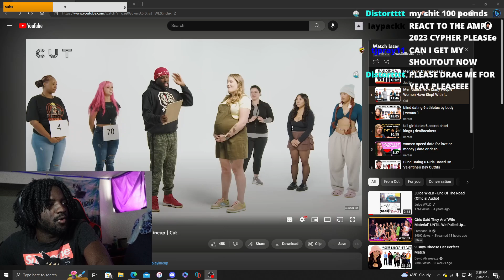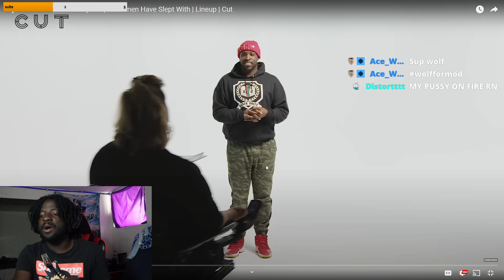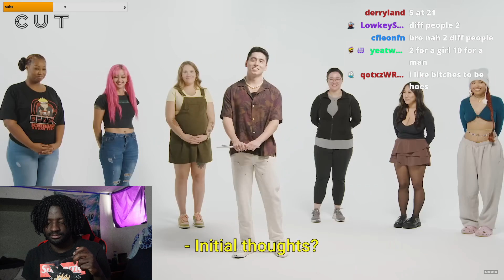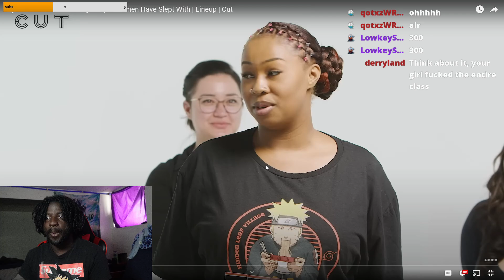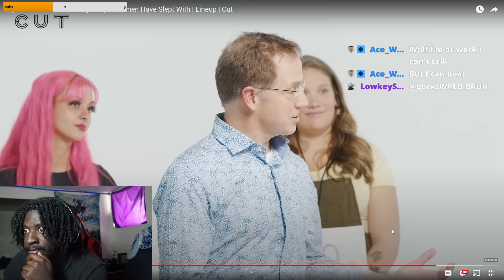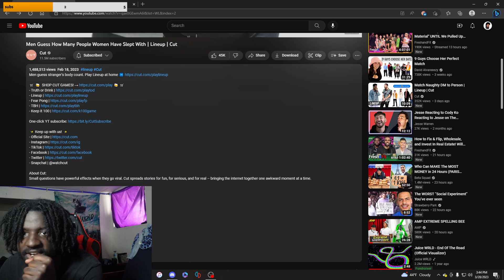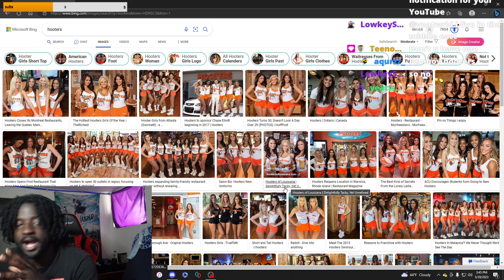Men Guess How Many People Women Have Slept With | Lineup | Cut REACTION!!! (Burnt Biscuit)